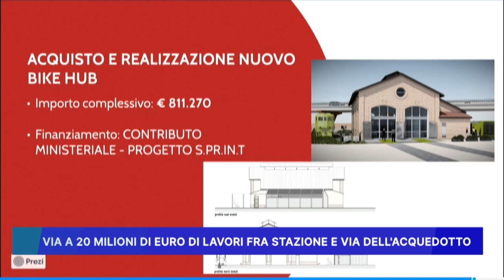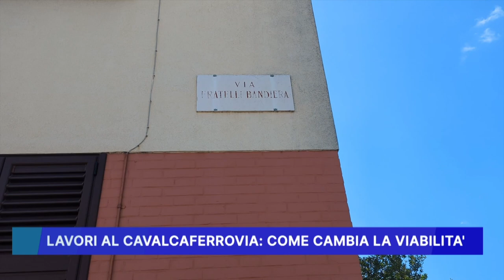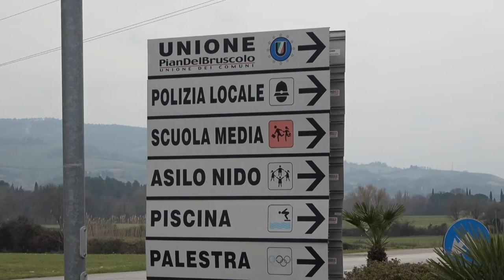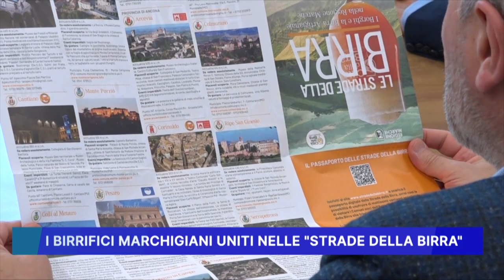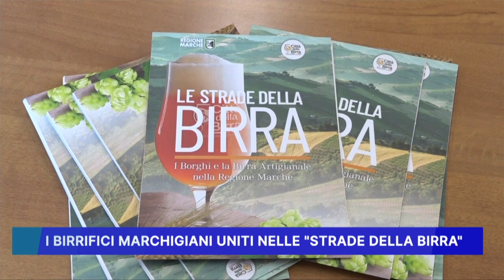ROSSINI NEWS 19 APRILE 2023